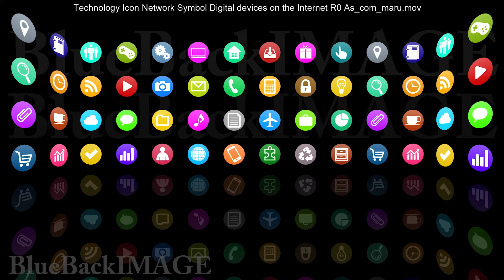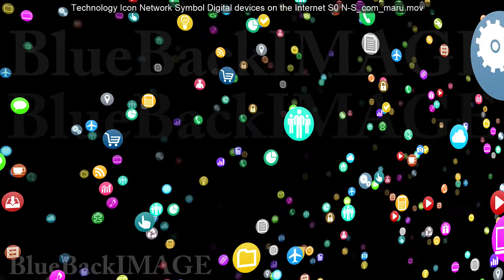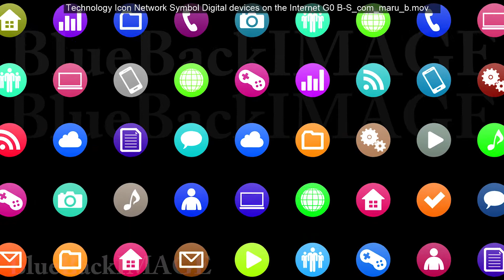Technology Icon Network Symbol Digital devices on the Internet R0 As com maru merged